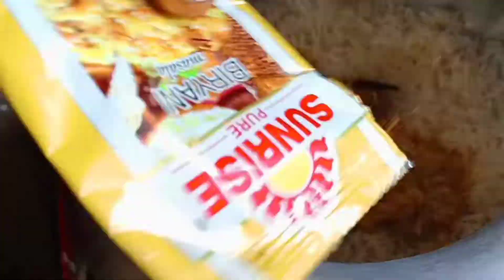সবথেকে সহজে অল্প সময়ে বানানো চিকেন বিরিয়ানি রেসিপি।। (chicken biryani)।।